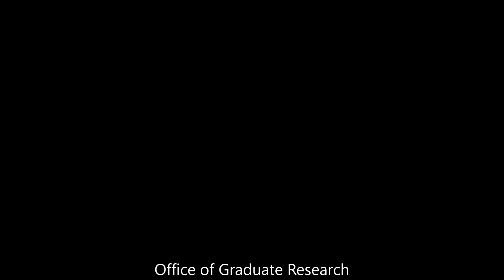Vlog 43 Journal titles, keywords and abstracts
Tara talks about three under-discussed parts of journal article writing:  title selection, keywords and abstracts.  Tara provides quick and easy tips to select the type of title to use, creating effective keywords and how to carefully craft an abstract.  Some very easy techniques can create increased momentum and readability for research.